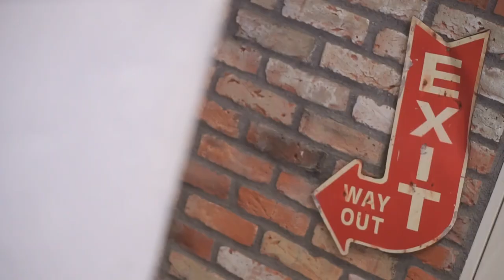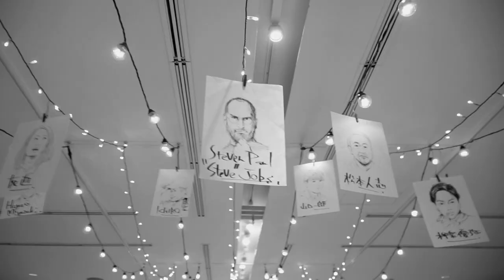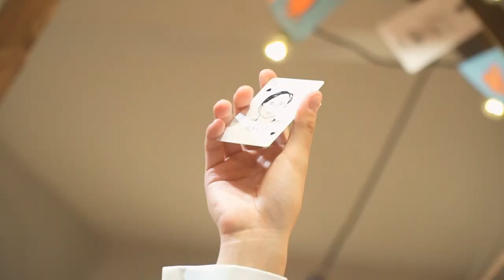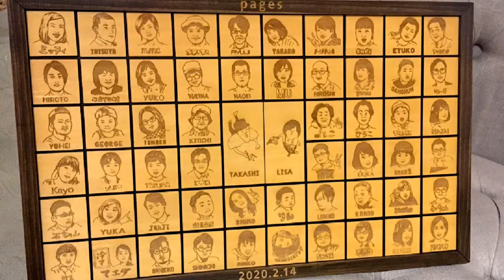ゲスト全員の似顔絵描いちゃいました！参加したみんながマンガの世界へ⁉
ふたりの物語は大学時代からはじまる
同じクラスになった1ページ
デッサンでともに1位2位をとった1ページ
たくさんの物語を綴っていった

お話はいったん立ち止まるが挟んでおいた栞で再び物語が進み始める

ゲームをしたあの街
電車に乗らず街から街へ歩いたこと
みんなで集まって遊ぶカードゲーム
大型ビジョンのサプライズ

そんなふたりの特別な1日は新しい物語の1ページを
お世話になったな皆さまと一緒に描く大切な1日

※page：ページ・頁・（裏表の）一葉・記録

【Party Concept】Pages
PRODUCER：Yusuke Nakagaki

■TRUNK BY SHOTO GALLERYとは
MULTI  FUNCTION SPACE
新たな世界観を発信する拠点として“PLAYFUL”をコンセプトにした
自由でクリエイティブな空間とチャレンジングな発想が出来る場所
TRUNKのウェディングスタイルは「ゼロから創る完全フルオーダーWEDDING」
業界の常識に捉われずPLAYFULな発想で お二人らしい結婚式を創ります
だからこそ一日一組の完全貸切にこだわり 一組一組の価値観や趣味 生い立ちや出逢いなどを深くヒアリングしてご提案
そして、プランニング・デコレーション・プロップ・ペーパー・フード・空間・演出のdesigner集団による唯一無二のオリジナルな空間で憧れのウェディングを叶えます

■ブライダルフェアのご予約はこちらから